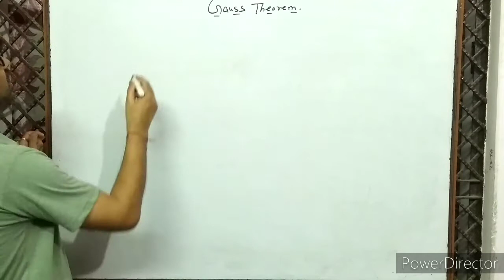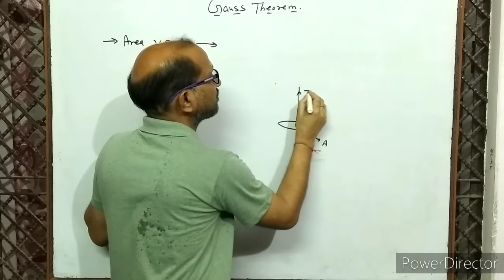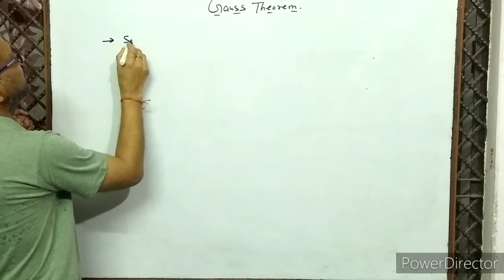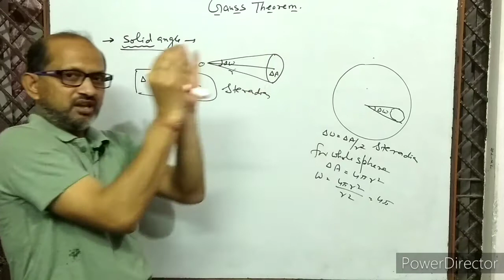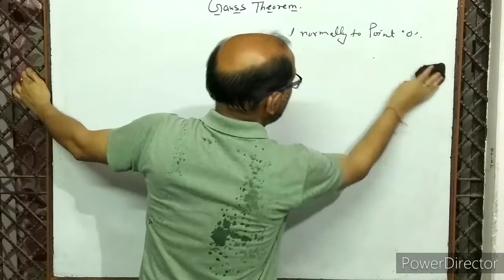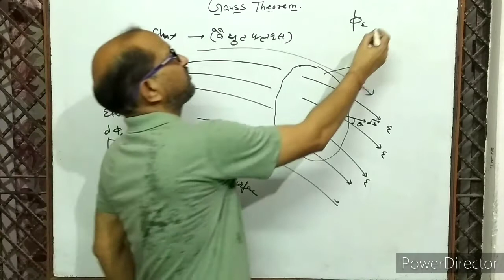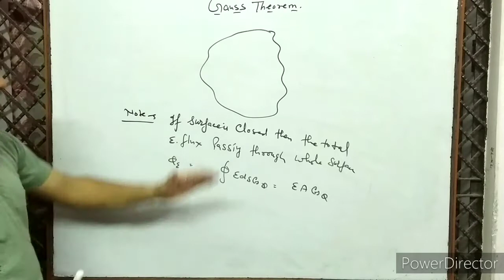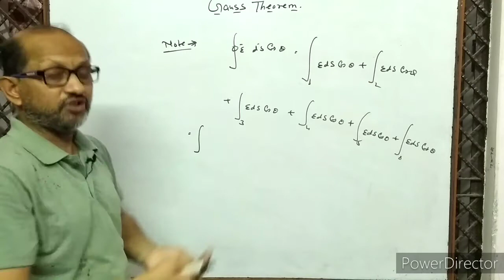XII- 2.1:- Area vector, Solid angle & Electric Flux. By- A. Prakash.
In this video I have discussed area vector, solid angle and electric flux.